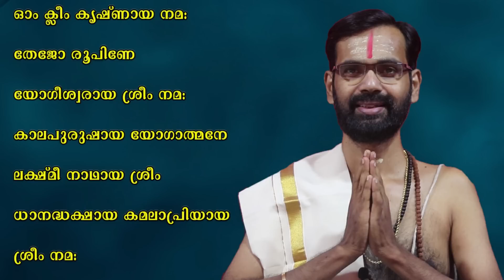ഗുരുവായൂർ ഏകാദശി മന്ത്രം ! ജപിച്ചാൽ ഫലം ഉറപ്പ് !GURUVAYUE EKADASHI MAHA MANTRAM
ASTROLOGICAL CENTER : HARICHANDHANAMADOM ASTROLOGICAL CENTER,ANAD,NEAR ANAD PANCHAYATH OFFICE
NEDUMANGAD
(കൂടിക്കാഴ്ച അപ്പോയ്ൻമെന്റിലൂടെ മാത്രം )

ജ്യോതിഷ സംബന്ധമായ  കാര്യങ്ങൾ അറിയാൻ അപ്പോയ്ൻമെൻറ് എടുക്കേണ്ടതുണ്ട് .അതിനായി ഈ വാട്‌സ് ആപ്പ് നമ്പറിൽ പേര് സ്ഥലം ഇവ രേഖപ്പെടുത്തി മെസേജ് ചെയ്യുക. അപ്പോൾ അഡ്മിൻ നിങ്ങൾക്ക് ഒരു മാർഗ നിർദേശം അയച്ചു നൽകുന്നതാണ്. അതിന് പ്രകാരം നേരിട്ടുള്ള കൂടി കാഴ്ചയോ ,ടെലി ഫോൺ മുഘേനെയുള്ള കൂടികാഴ്ചയോ ലഭിക്കുന്നതാണ്. ഈ നമ്പറിൽ അപ്പോയ്ൻമെൻറ് ലഭിക്കാതെ വിളിക്കരുത് .അപ്പോയ്ൻമെന്റിനു നിശ്ചിത ദക്ഷിണ ഉണ്ടായിരിക്കുന്നതാണ്

ഹരിചന്ദന മഠം ആർജെ അയ്യർ .തലമുറകളായി ജ്യോതിഷം കൈകാര്യം ചെയ്തു വരുന്ന പാരമ്പര്യം.ക്ഷേത്ര മേൽ ശാന്തി, തന്ത്രി . മലയാളത്തിലെ ഒട്ടുമിക്ക ജ്യോതിഷ പ്രസിദ്ധീകരണങ്ങളിലും ലേഖനങ്ങൾ എഴുതി വരുന്നു. മംഗളം പുബ്ലിക്കേഷനിൽ (ജ്യോതിഷ ഭൂഷണം  ) എഴുതി വന്നിരുന്ന ആഭിചാര ലോകം പംക്തിയും, ജ്യോതിഷ ഭൂഷണത്തിലും കളഭച്ചാർത്തിലും ഋഷിപ്രസാദത്തിലും കൈകാര്യം ചെയ്തു വന്ന യന്ത്ര പരിചയം പംക്തിയും പ്രശസ്തമാണ് . നാട്ടിലും വിദേശത്തും ആചാര സംബന്ധമായ പൂജ ഹോമാദികൾ നടത്തി വരുന്നു.

ഇതിനു പുറമെ മോട്ടിവേഷൻ ക്ലാസുകളും നടത്തുന്നുണ്ട്. യോഗ, അക്കുപ്രഷർ ഇവയിലും പരിശീലനം ചെയ്തു പോരുന്നു

സാഹിത്യ രംഗത്തും ധാരാളമായി പ്രവർത്തിച്ചു പോരുന്നുണ്ട് . ഇര തേടുന്ന തമോഗർത്തങ്ങൾ ( നോവൽ ), മന;ശാന്തിയിലേക്കൊരു വഴികാട്ടി ( മോട്ടിവേഷണൽ ) ഇവ പ്രസിദ്ധീകൃതമായ പുസ്തകങ്ങളാണ്

സീരിയൽ ,ഷോർട് ഫിലിം ഇവകൾക്ക് തിരക്കഥ ഒരുക്കിയിട്ടുണ്ട്
ഗാന രചന സംഗീത സംവിധാനം ഇവകളും നിർവഹിച്ചിട്ടുണ്ട്

*** copy right***
All the content Published on this channel is protected under the copyright law and should not be used /reproduced in full or part without the creator's ( HARICHANDHANAMADOM R J IYER ) prior person